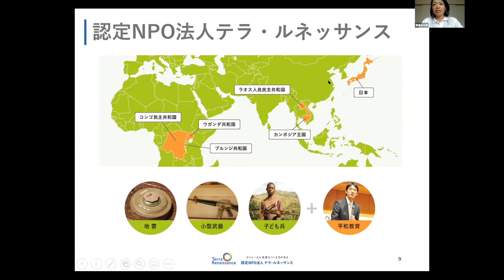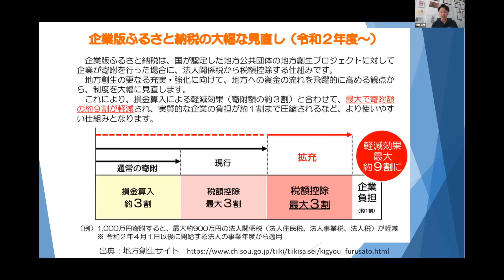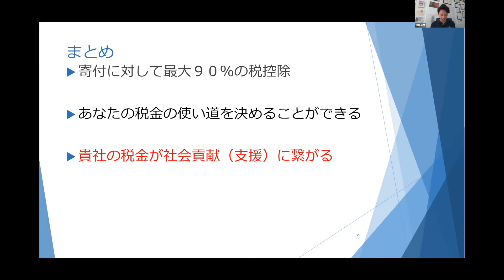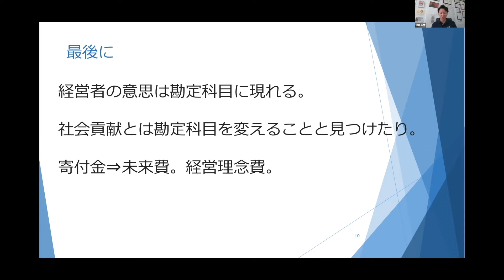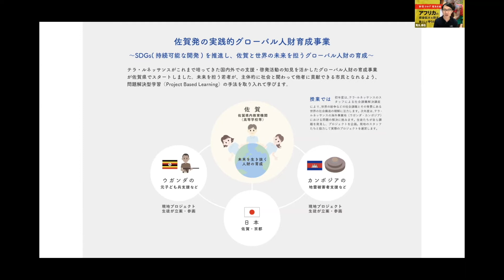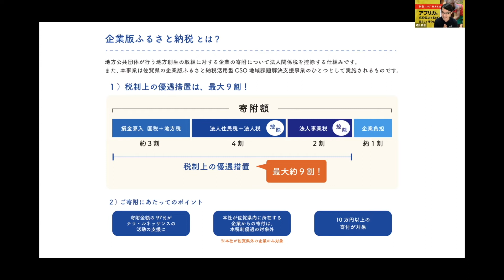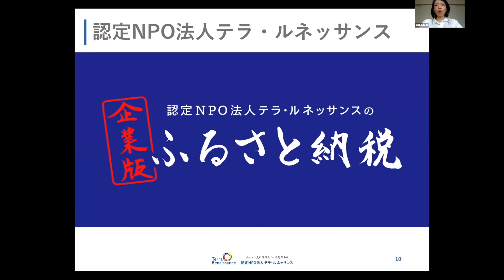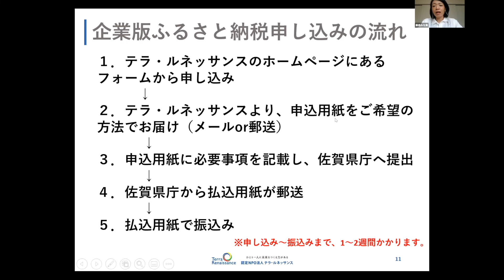税負担軽減率最大90%！「企業版ふるさと納税」を税理士さんと徹底解説！～あなたの会社の寄付（ふるさと納税）で、未来を担う日本の中高生の教育と、アジア・アフリカの課題解決に貢献～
テラ・ルネッサンスの企業版ふるさと納税は、あなたの会社が税額負担を軽減でき、佐賀県の中高生の平和教育、そしてアジア・アフリカで自立に向けて歩む方々の支援にもな三方良しの仕組みです。ぜひご活用ください。
▼企業版ふるさと納税についてはこちら（概要）

▼企業版ふるさと納税のお申し込みはこちら
（申し込みフォームに遷移します）

＊認定NPO法人テラ・ルネッサンスについて